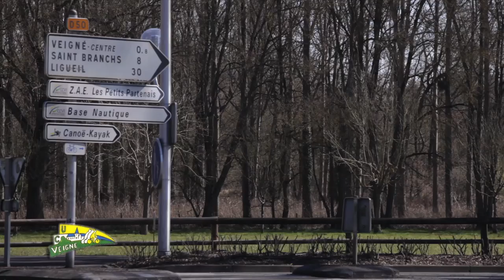Film de présentation UCV 1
Découvrez l'Union  Cyclotourisme de Veigné à travers ce petit film.

L'organisation en  2015 d'un  brevet Audax de 150 km, le challenge du  centre de cyclotourisme le 13 et 14 juin.
Une concentration jeune et de cyclo camping-car le 13 juin.
L'Indre à Vélo  le 21 juin - La route de Saint  Jacques le 5 Juillet, etc...